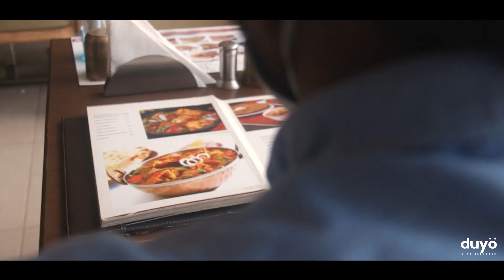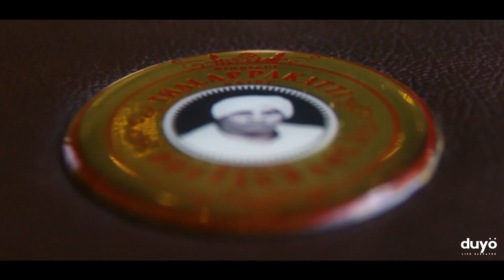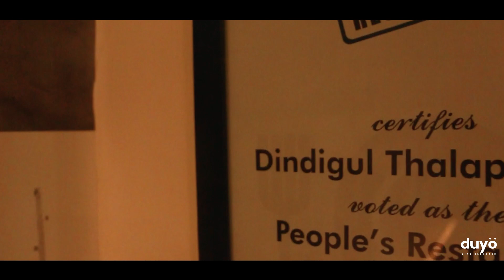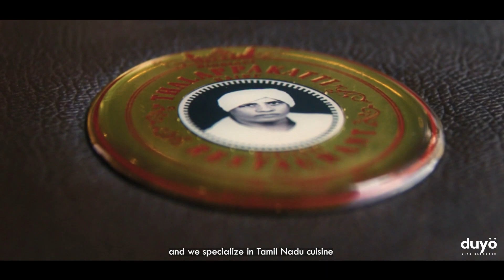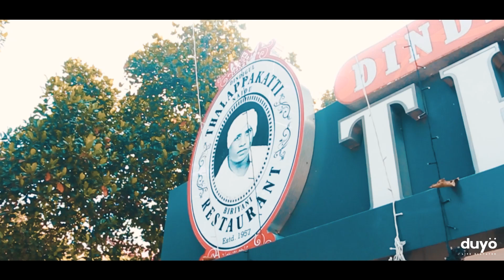Dindigul Thalappakatti - Sri Lanka | Duyo | Food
Dindigul Thalappakkati, a chain restaurant from India, is lauded for its South Indian cuisine. As Sri Lankans, we all have encountered South Indian food and the medleys that are offered to us locally and therefore have a refined palate when it comes to spices. When there’s a word that a restaurant is about to elevate that flavour profile from those encountered, we had to try for ourselves.

Join along on this visually salivating food review experience.

Dindigul Thalappakatti Restuarant
Address: No 8, De Fonseka Place, Colombo 00400, Sri Lanka